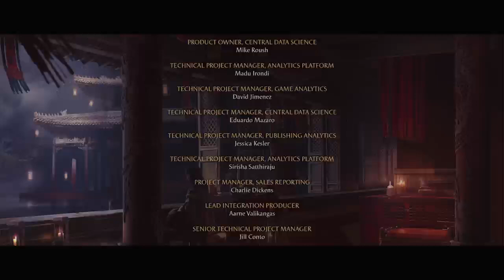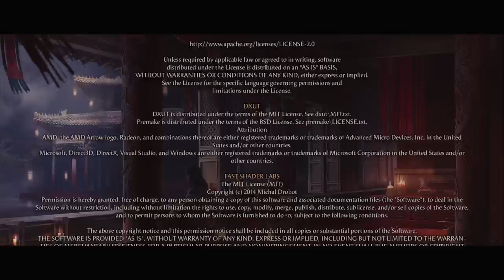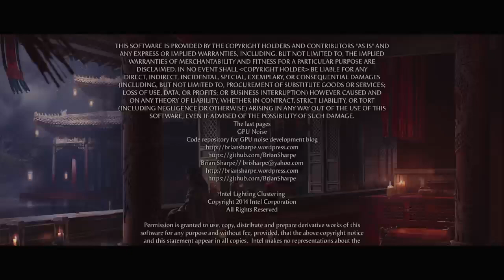Tirtan Havik Mortal Kombat 1